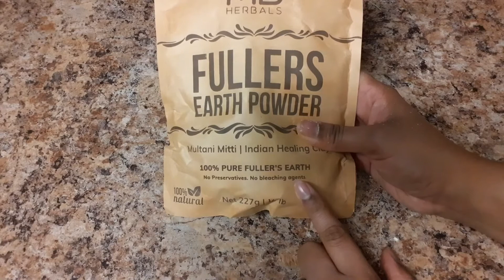Homemade Mango Facial for fresh bright & glowing skin for all skin types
Hi Friends,
  Firstly thankyou for seeing description.My name is jyothi and i do vlogs about cooking,travelling,beauty tips and lot more so subscribe to my channel and encourage me for more intresting and beautiful videos.

Glowing skin Fruit Facial . Get Super Glossy, Healthy, Tighter Fairer & Glowing Skin In 15 Minutes.Homemade Fruit Facial For Glowing & Radiant Skin

Ingredients used

1full mango cut in to pieces
1 table spoon  or 2 inch length aleovera get
1/2 table spoon honey
Gram flour or Rice flour
Idli rava or sooji
1 table spoon milk
fullers earth powder or multana mitti

preparation :
Mix it in to smooth paste in blender and divide in to 2 halves

scrub :
Take one half and mix with sufficient amount of gram flour or rice flour and idli rava or sooji in to it to make a thick paste.

face mask :
Take the other half and mix fuller's earth and milk to make required consistancy.

Amazon  link for fullers earth :